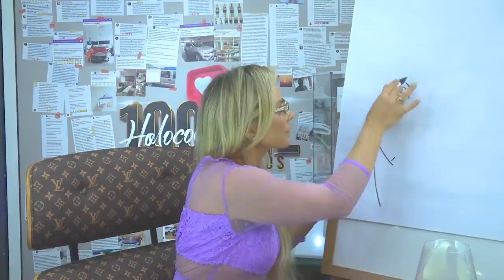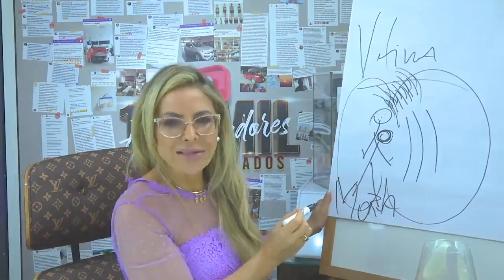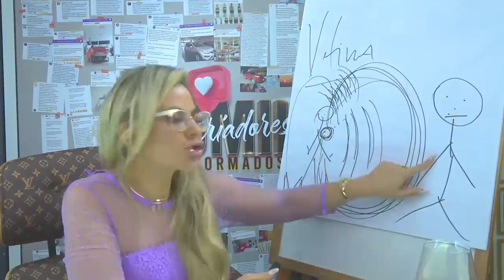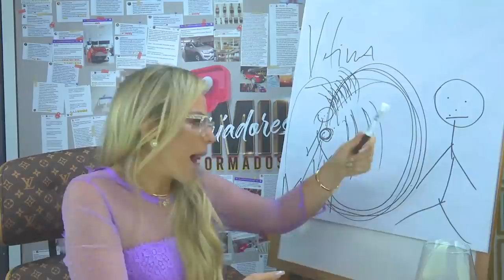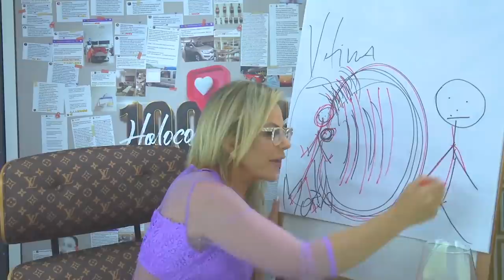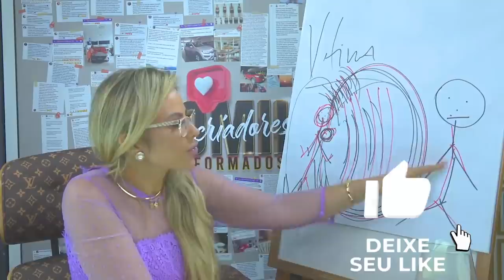O perdão é pra você | Elainne Ourives